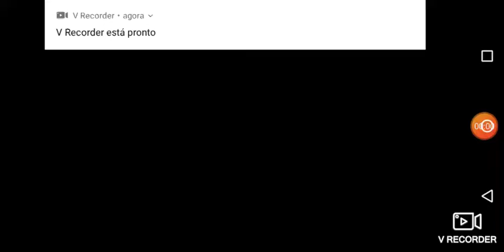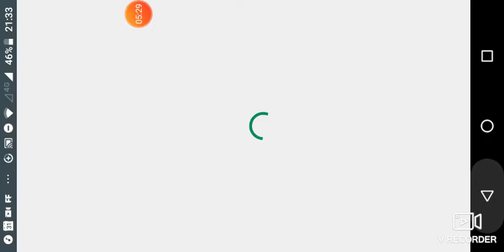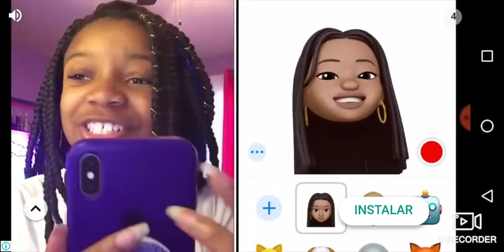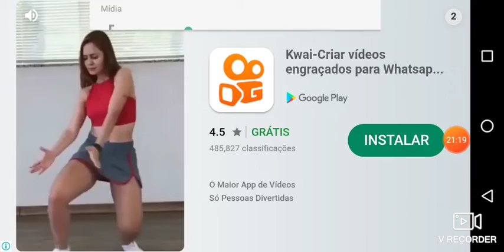AÇOUGUEIRO TEM NOVO SEGREDOS MR MEAT NOVA ATUALIZAÇÃO 1.6.0 🤯😱😱